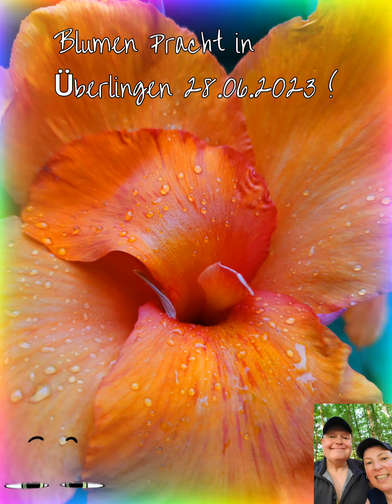Blumen Pracht in Überlingen 28.06.2023 !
Blumen Pracht in Überlingen  !
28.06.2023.